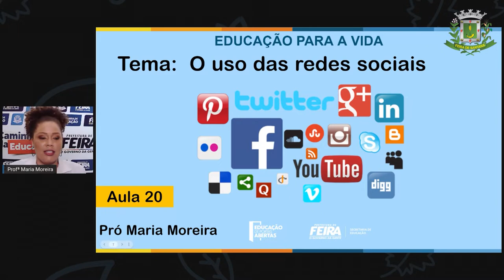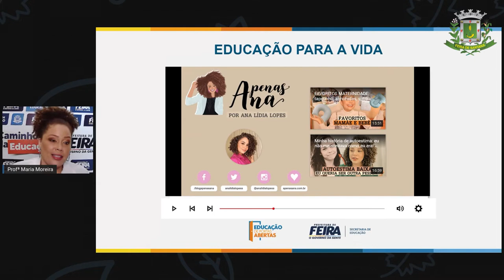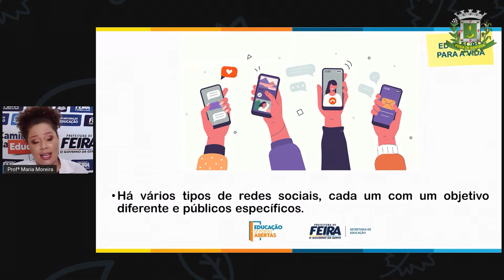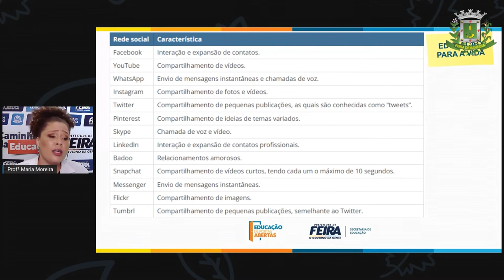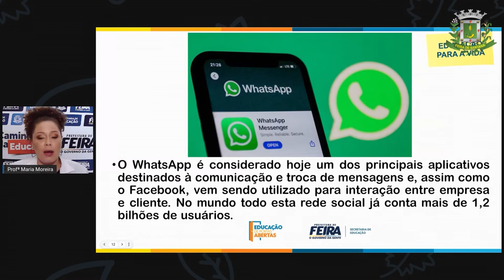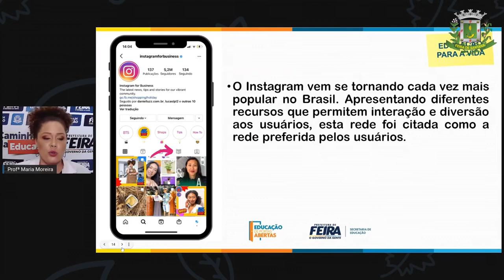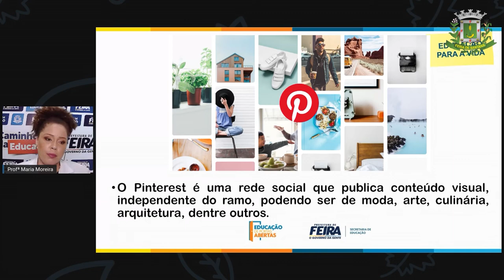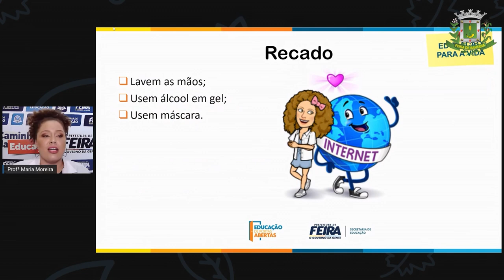3ºANO AULA 20 ACOLHIMENTO O uso das redes socias MARIA